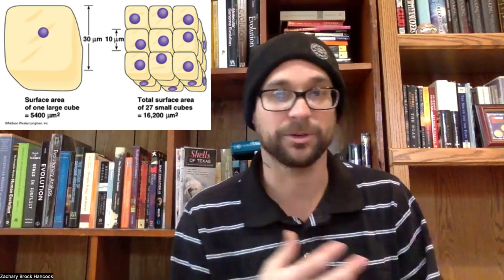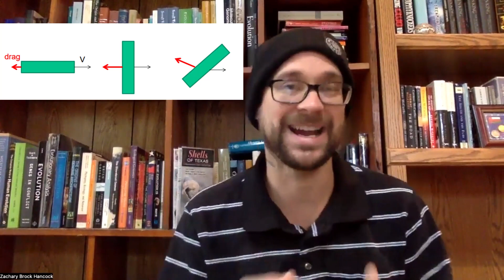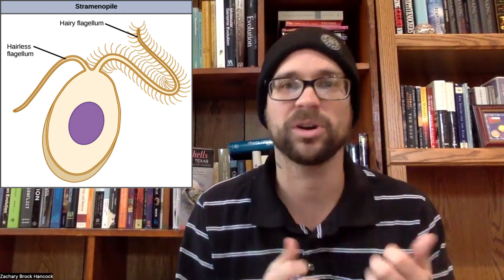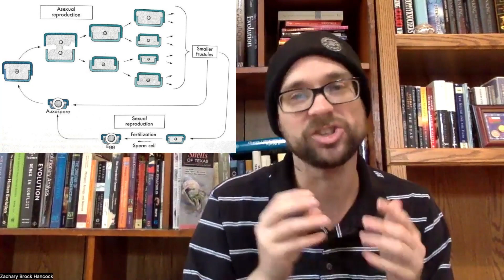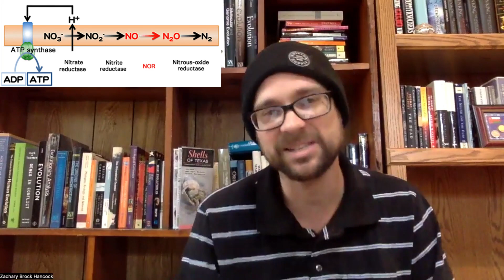Evolution of the Invertebrates, Ep. 2: SAR Supergroup (Stramenopiles)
Welcome back to the EotI series! In this episode, we review protozoan locomotion and introduce the Stramenopiles, a diverse member of the SAR supergroup that includes several groups of algae, diatoms, and water molds.

Next week, we'll move on to the Alveolata (which includes ciliates, dinoflagellates, and apicomplexans) and the Rhizarians (includes the foraminiferans and radiolarians).